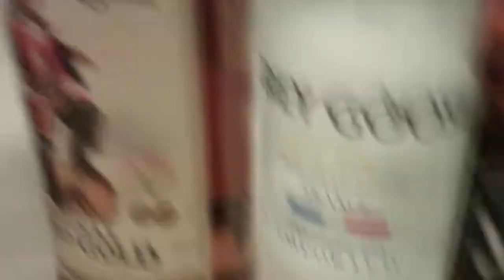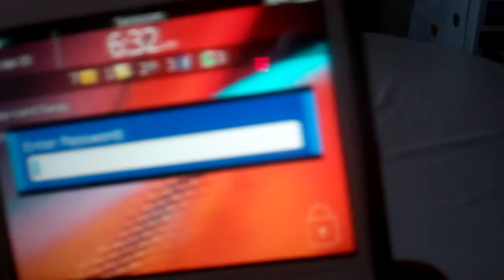Success Is Destiny | Vlog #29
All I want for my birthday is a big.. HOE!